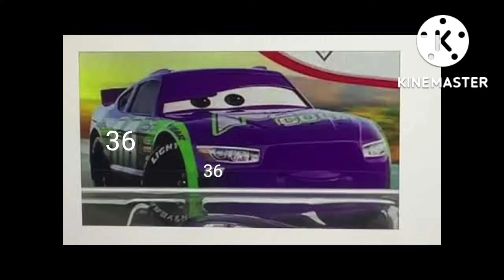Cars 3 Fargo Faro VG Racers (Part 2)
Bobby (N2O Cola) #36
Stopover (Tow Cap) #39
Parr (Shifty Drug) #42
Jerry (Gask-its) #48
Tom (Intersection) #52
Current (Blinkr) #54
Greg (Tach O Mint) #56
Shannon Beauty (Triple Dent) #64
Peter Spake (Spare Mint) #67
Danny (Easy Idle) #68
Sir (Trunk Fresh) #70